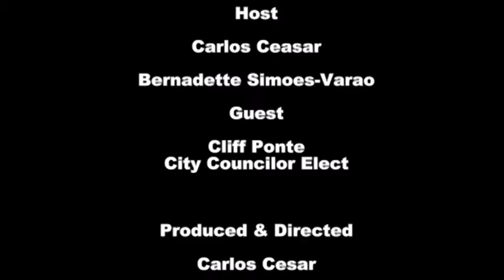Neighborhood News - December 29, 2015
Neighborhood News is a local program regarding the neighborhoods of Fall River.  Your Host Carlos Cesar, President of the Flint Neighborhood Association and his Co-Host Bernadette Simoes-Varao.. Today's episode we discuss the future of Fall River and his plans as CCity Councilor with Cliff Ponte.